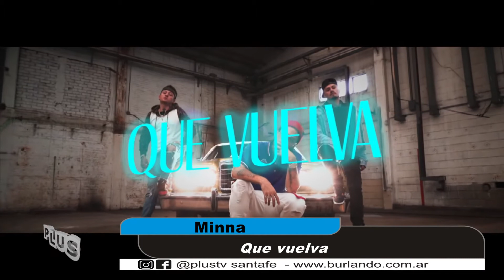Minna en PLUStv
MINNA pasó por PLUStv. Presentando sus últimos temás. Con una nota exclusiva desde México.